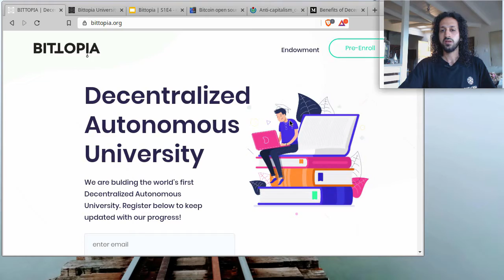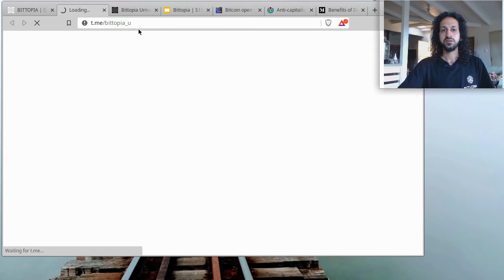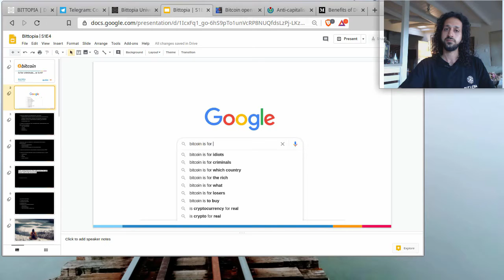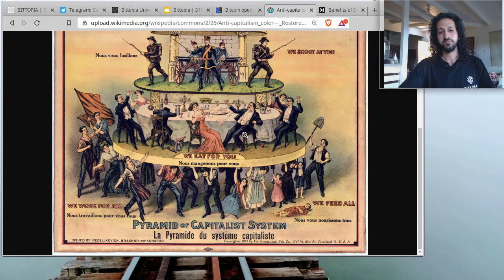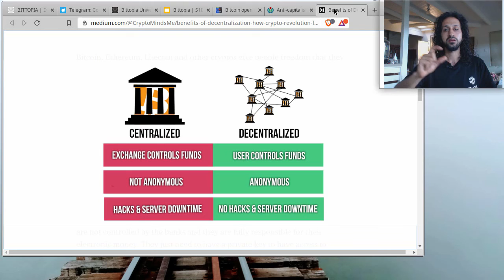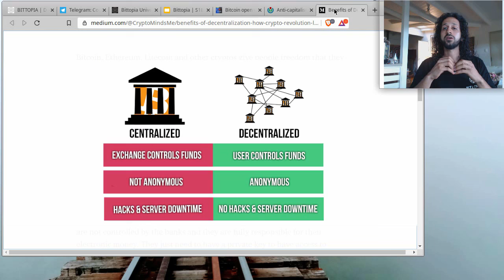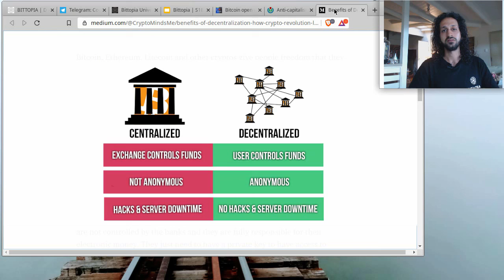دانشگاه بیتوپیا - (با امین رفیعی) - بیت کوین چیست؟ (Persian) (S1E1)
در این قسمت ، امین رفیعی برخی مزایا و کاربردهای اساسی بیت کوین را توضیح می دهد.